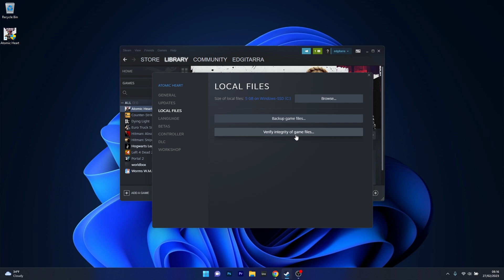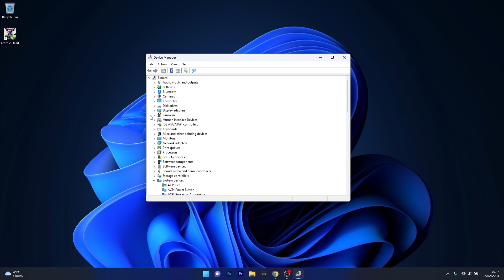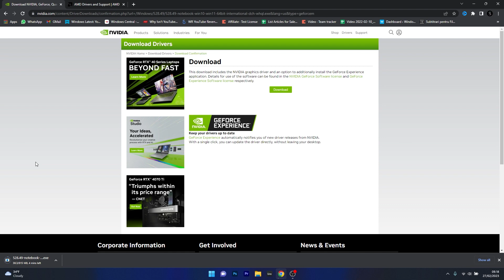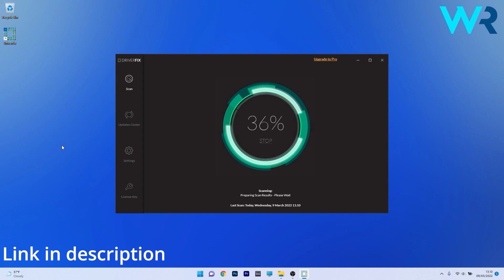FIX Atomic Heart Fatal Error Crashing on Startup on Windows 10/11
| ⚙️Try Fortect to fix and optimize your PC like a Pro

In this video, we will show you How to FIX Atomic Heart Fatal Error Crashing on Startup on Windows 10/11 with a fast guide! These simple solutions will get your game back up and running in no time!

Commandline:
sfc/ scannow

0:00 - Intro
0:13 - Restart your PC
0:32 - Run Atomic Heart as an Administrator
1:12 - Verify the Integrity of Game Files
1:49 - Update Graphics Drivers
3:43 - Run SFC Scan
4:10 - Use DriverFix